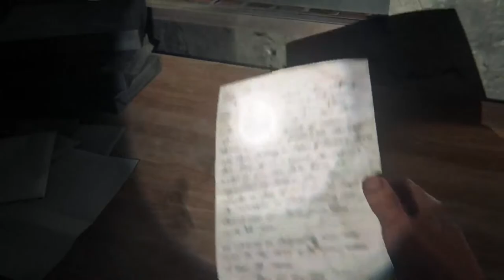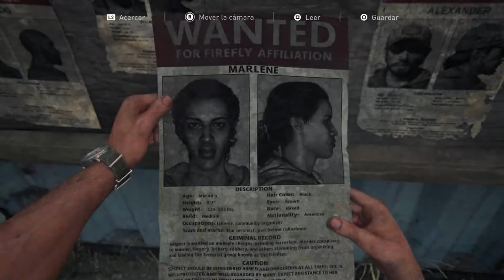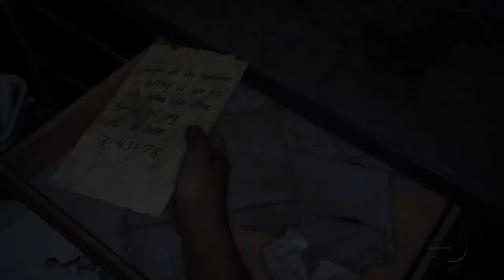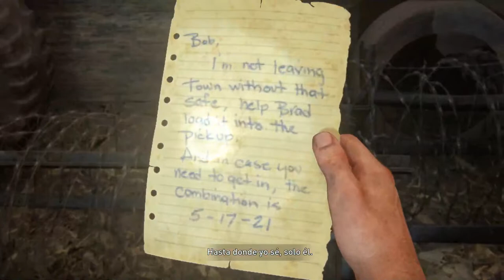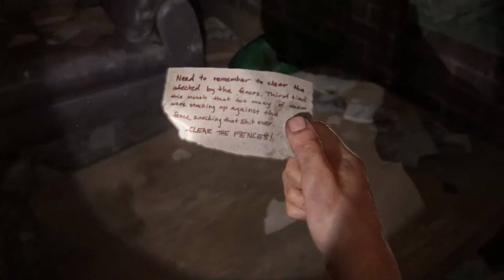The Last Of US PC